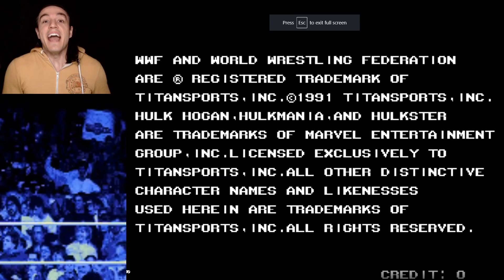WWF Wrestlefest - Royal Rumble w/ Demolition Smash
My WWF Wrestlefest perfect Royal Rumble quest continues. After failing heartily with Demolition Crush, I try my hand with his tag team partner, to nominally better results.